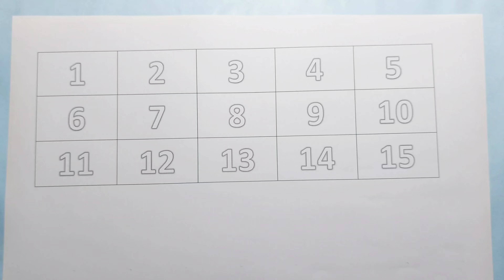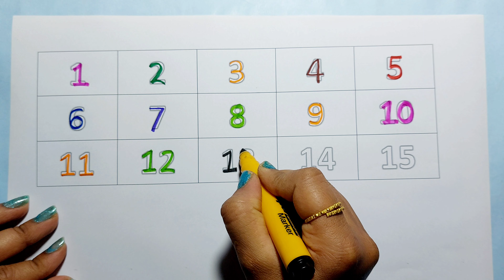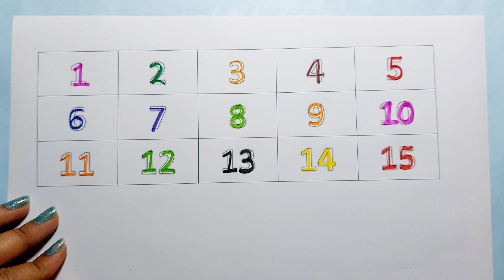12345 Number Names | 1 To 9 Numbers | 12345 learning for kids | Episode No 22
12345 Number Names | 1 To 9 Numbers | 12345 learning for kids | Episode No 22

Kids can learn number counting, tracing.  Kids will learn 1 to 9 numbers easily.

Your query:

learn numbers
learn numbers
learn colors
123 counting
1234 song
12345
number songs
number 1-100
numbers for kid
12345 rhymes
12345 kids songs
123 counting for kids
123 counting song
123 song
abc 123